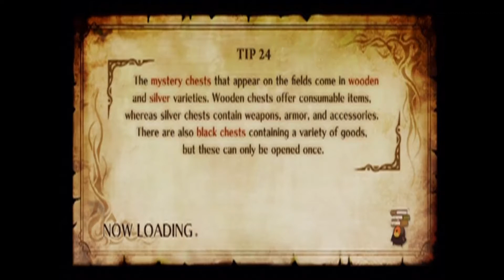The Witch And The Hundred Knight Part 72 - A Gravekeeper's Tale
Back to some JRPG goodness, but something a little different! Welcome to "The Witch And The Hundred Knight"! I'm going in completely blind, not knowing a damn thing, but first impressions seem to make it an action JRPG and I can't wait to see how this story turns out! I hope you all enjoy it!

Other Links!